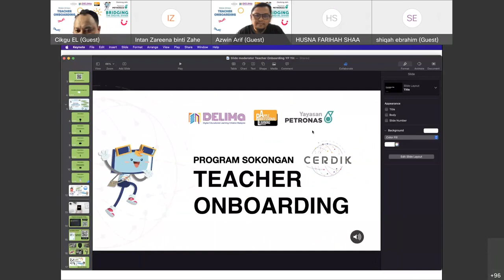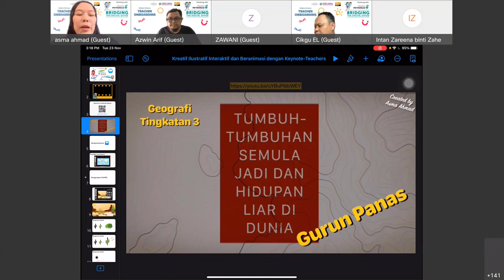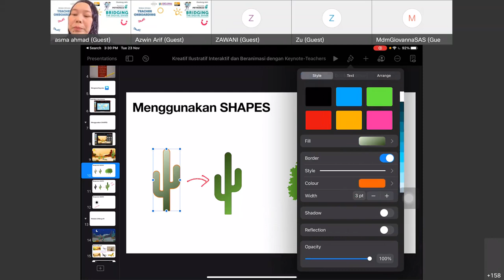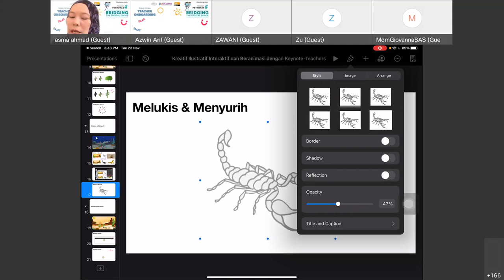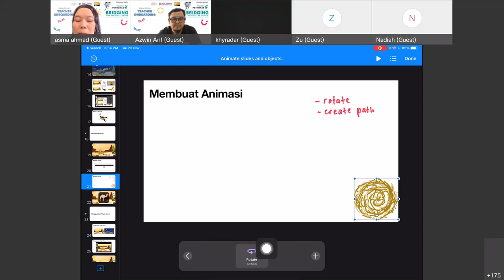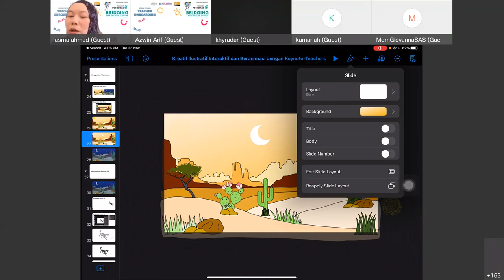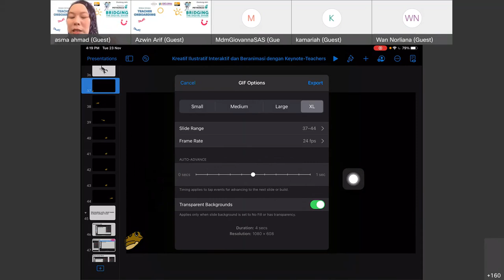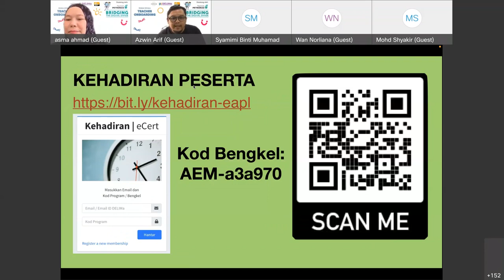#1: Teachers Onboarding - Keynote